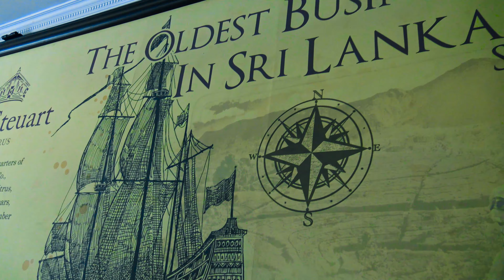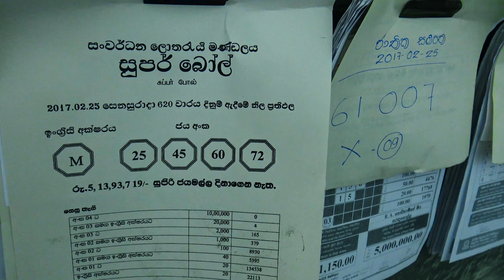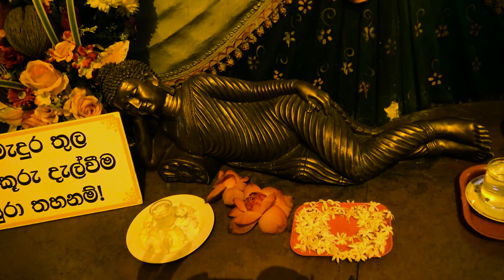Colombo | Sri Lanka travel 4K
Colombo Sri Lanka travel guide 4K, Colombo Sri Lanka travel vlog, Colombo Sri Lanka tourism & vacations

Colombo is the economic capital of Sri Lanka and its largest city by number of inhabitants. Portuguese, Dutch then English, Colombo mainly conceals in the Fort district, several buildings of colonial architecture such as the Dutch hospital, the George Steuart Company founded in 1835 which makes it the oldest commercial establishment in Sri Lanka or even the Cargils, one of the emblematic colonial buildings of the city which enjoyed its heyday in the past. Then, near Beira Lake, we discover the Gangaramaya temple, one of the most important temples in Colombo. Built by a wealthy merchant in the 19th century, this temple is a blend of Thai, Indian, Sinhala and Chinese architecture.